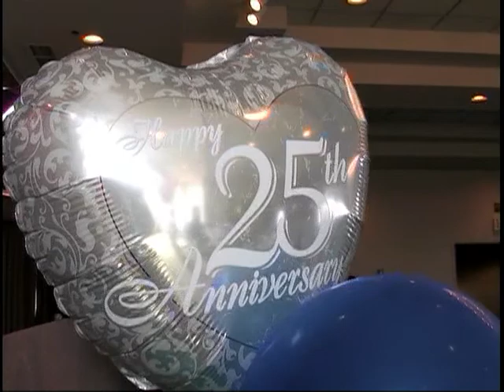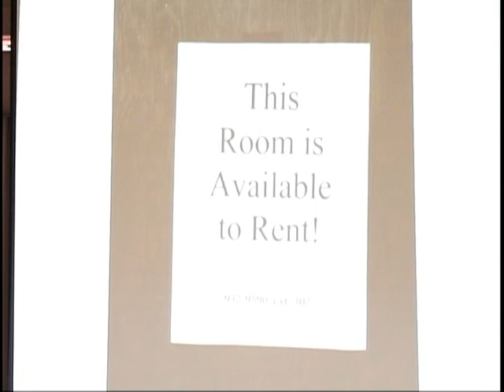Alice Larson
The NWRPCA's first CEO looks back at the beginning of the NWRPCA.